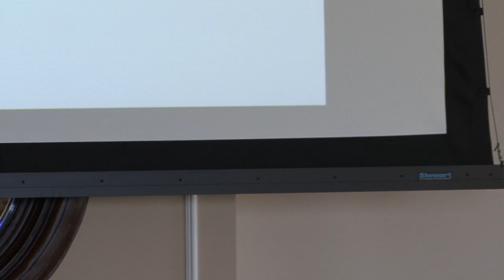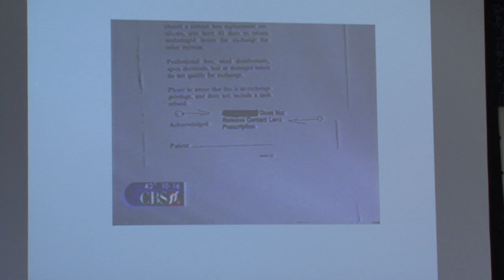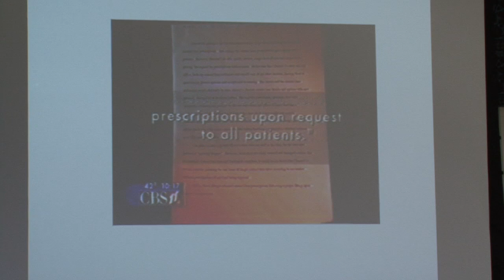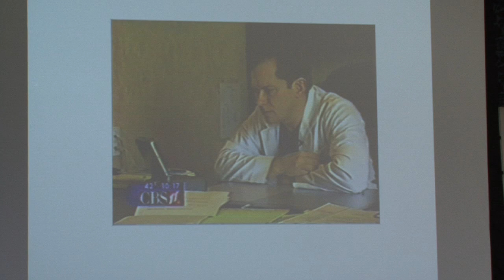Guest Speaker: Max Neves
Max Neves shares his experiences and knowledge about information technology to MBA students at the Jon M. Huntsman School of Business.